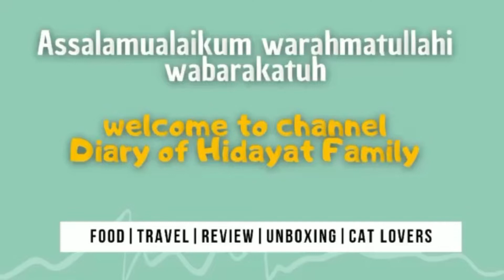ELIS MELAHIRKAN LIMA BABY KITTEN | CAT LOVERS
Diary Of Hidayat Family

Hai guys
hari sabtu tanggal 15 oktober 2022 elis melahirkan 5 ekor baby kitten.
semua anaknya lucu dan sehat, dan alhamdulillah semua selamat.